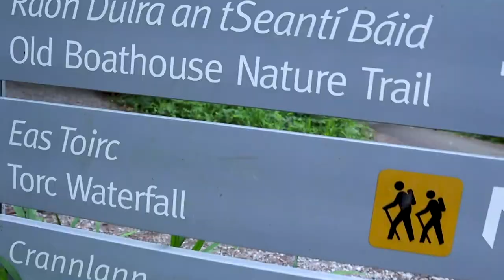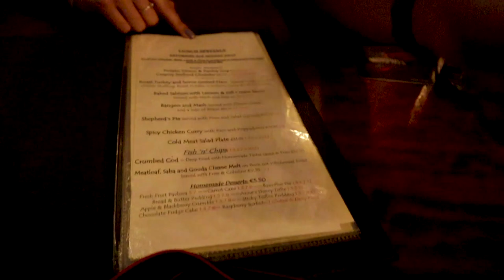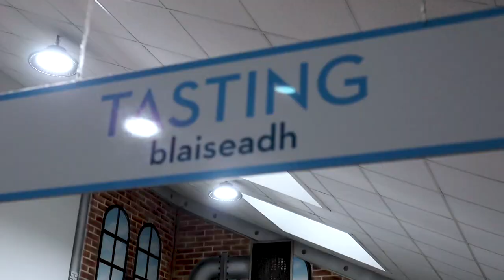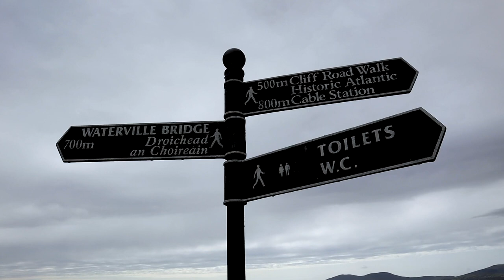Viagem na Irlanda - RING OF KERRY | Maria Quer Viajar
No vídeo de hoje vamos viajar pelo Sul da Irlanda e conhecer o famoso trecho RING OF KERRY, eu amo a Irlanda e eu acho lindo demais cada pedacinho dessa ilha. Esse vídeo foi feito com muito carinho e eu espero que vocês gostem.

• Conheça mais do meu trabalho:
Direção e Produção: Maria Martins e Sheldon Led